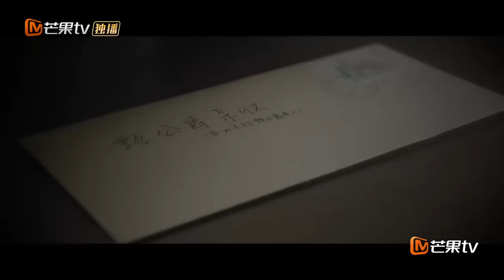《大白吧真相》第7期20170311:【恐怖童谣】案件还原 甄公爵被杀的理由竟如此简单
【本期精彩】第7期案件还原

简介: 《大白吧真相》单独还原案件全过程，直击真相，满足你的好奇心。